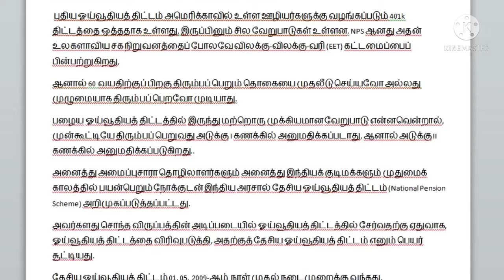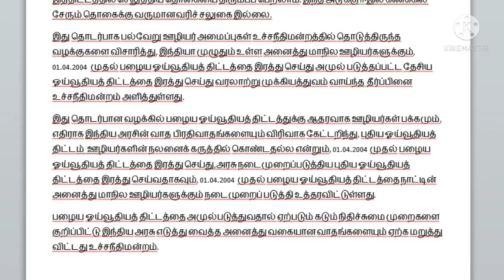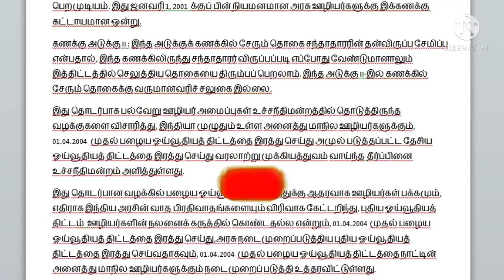உச்சநீதிமன்றம் அதிரடி தீர்ப்பு அரசு ஊழியர்களுக்கு பழைய பென்சன் முறை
DISCOVER YOURSELF